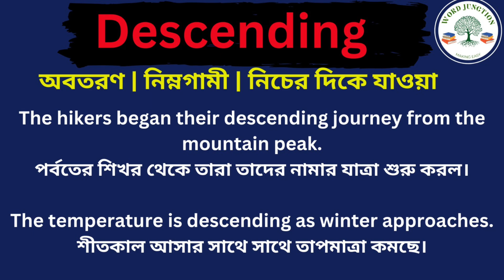Descending Meaning in Bengali/Descending Mane Ki, Descending Explain in Bengali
Hi Friend this Video is about Descending Meaning in Bengali/Descending Mane Ki
Descending Explain in Bengali